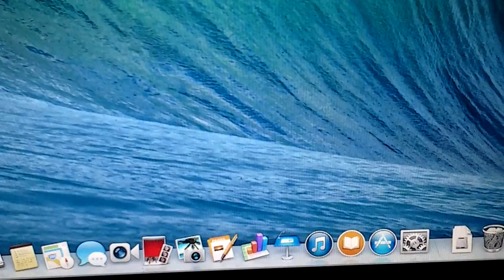Tanki online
Epic must play game